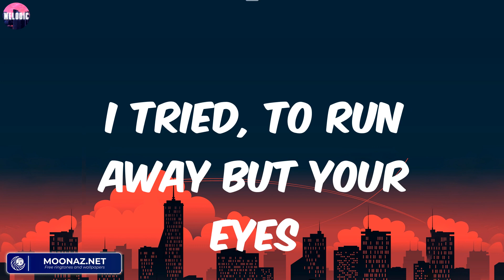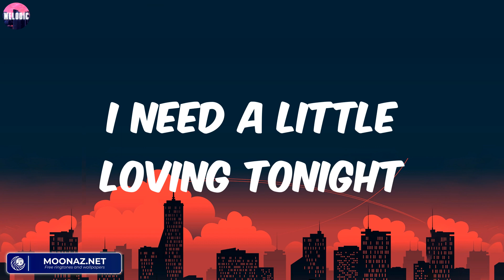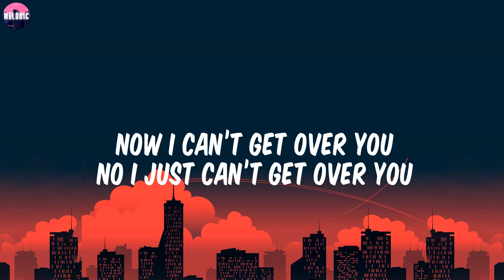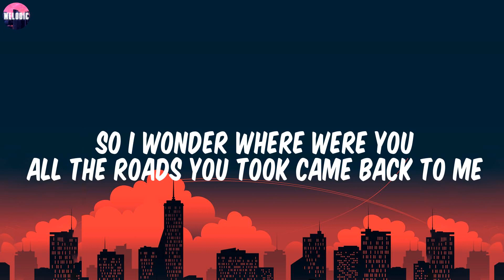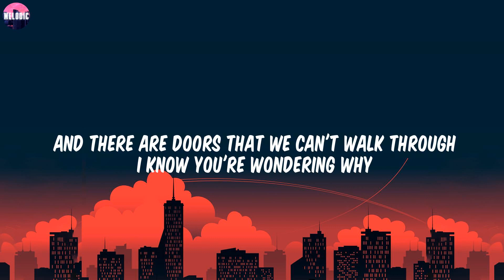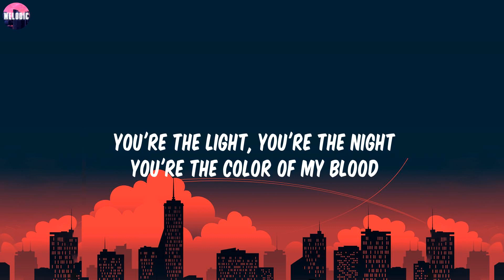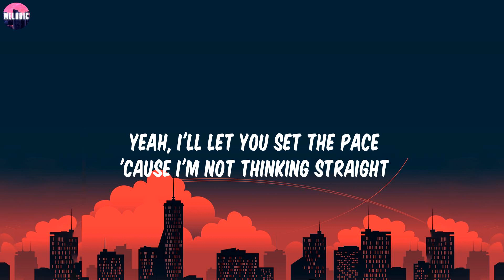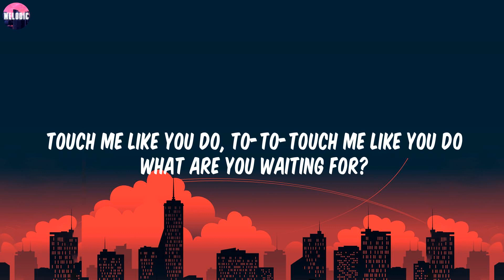Rixton - Me And My Broken Heart (Lyrics) / Maps, Rewrite The Stars,...